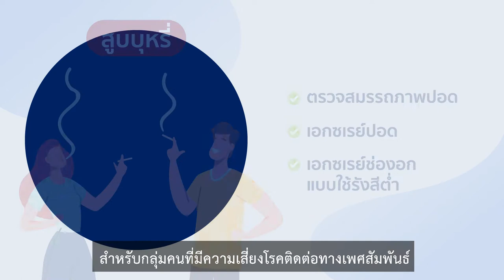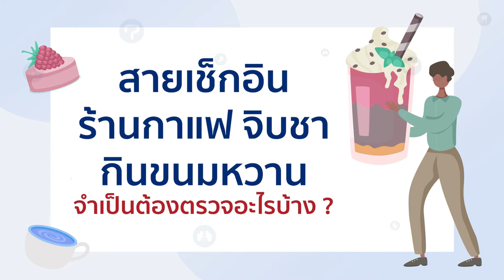การตรวจสุขภาพตามไลฟ์สไตล์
การใช้ชีวิตในประจำวันของแต่ละคนนั้นมีไลฟ์สไตล์ที่แตกต่างกัน ไม่ว่าจะเป็นการทำงาน การพักผ่อน การกินอาหาร.

🍰 บางคน สาย Check-in ร้านกาแฟ จิบชา กินขนมหวาน
🎮 บางคน สายเกมเมอร์
🥂 บางคน สายปาร์ตี้ เที่ยวกลางคืน ดื่มเหล้า สูบบุหรี่จัด
👩‍💻 บางคน สายบ้างาน ทำงานหนัก พักผ่อนน้อย

จึงทำให้สุขภาพของแต่ละคนไม่เหมือนกัน
เรามาดูกันค่ะ!! ไลฟ์สไตล์ในแต่ละสาย มีความเสี่ยงอะไร และจำเป็นต้องตรวจสุขภาพเฉพาะด้านอะไรบ้าง
ข้อมูลโดย... นพ.การุณ รามการุณ
เวชศาสตร์ครอบครัว

EP.1 ไขข้อข้องใจ มือใหม่อยากตรวจสุขภาพ
EP.2 การตรวจสุขภาพสำหรับผู้ป่วยโรคไม่ติดต่อเรื้อรัง (NCDs)
ศูนย์ส่งเสริมสุขภาพ (ชั้น 4) รพ.กรุงเทพภูเก็ต
💬 Inbox m.me/phukethospital